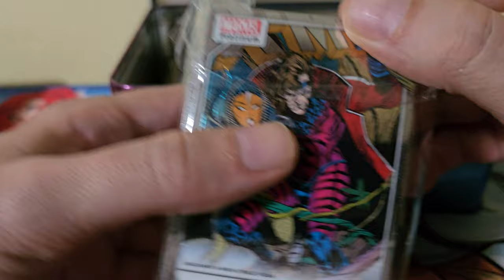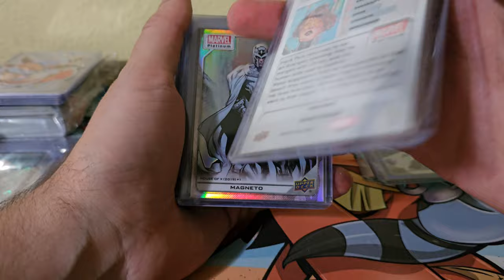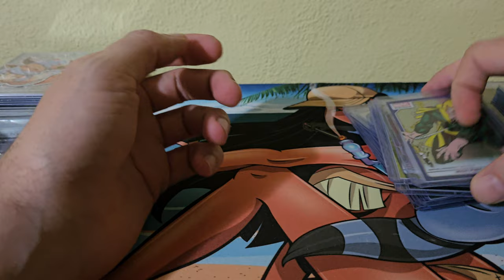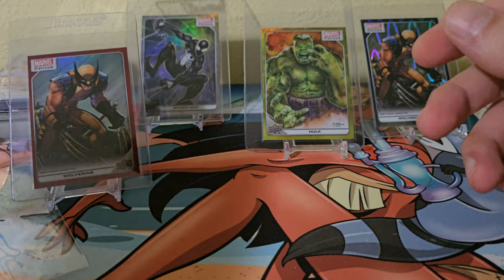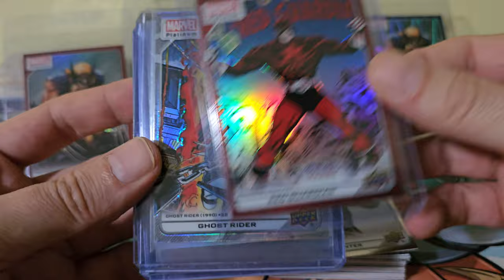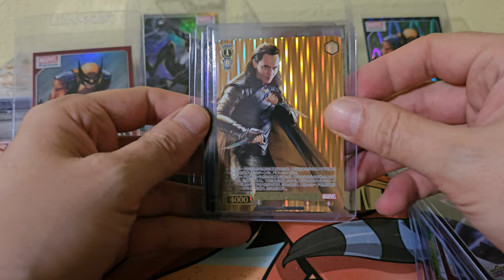Unboxing Marvel Platinum (3 boxes) Part 1 of 2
This is the result of opening 3 boxes of Marvel Platinum. UpperDeck Marvel WOW #2024